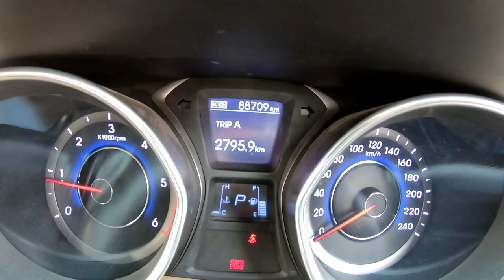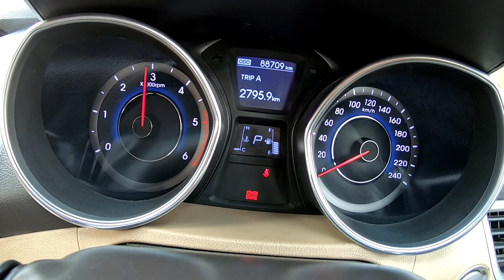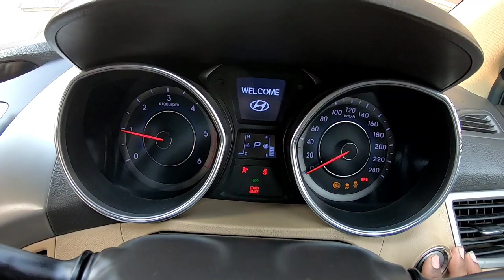Hyudai Elantra Engine Rebuild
Namskar Dosto Is Video Me Aapko Bataya H
e Kis Tarah AapHyundai Elantra Engine Oil Kam Karne ki Problem ko Fix  Kar Sakte He is Video Me Aapko Full Ditels Di He Jaise Piston Fiting Ring Fiting Headfiting Cam Shaft Fiting Engine Timing Or Bhi Bahut Kuch To Ummed He Aapko Video Pasand Aayegi Please Video Ko To Like Kijiye Share Kijiye ❤️😊🙏 Shath Hi Channel Ko Subscribe Kijiye ❤️😊🙏 Thank You For Your Valuable Time Andnd Support Jai Hind Bande Matram